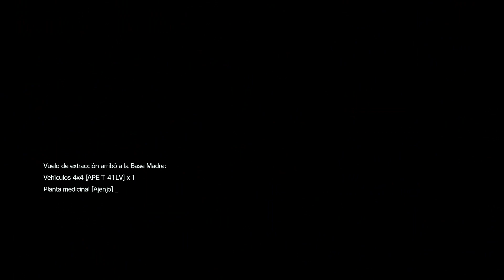METAL GEAR SOLID V™ THE PHANTOM PAIN - Cap 1 - M.S. - 21 - 38 (Sin comentarios) (by K82Spain)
Bienvenidos una vez más al canal, y bienvenidos a METAL GEAR SOLID V™ THE PHANTOM PAIN, juego de 2015 que ha salido de Kojima Productions y KONAMI para PS3 / PS4 / Xbox 360 / Xbox One y posteriormente en PC. Versión del juego de PS4, grabado desde PS5, con capturadora (ElGato HD60).
Nuestro protagonista despierta en la cama de un hospital en Chipre... Ha estado en coma 9 años y aún se está recuperando de sus graves heridas... Su cuerpo no le responde y no recuerda ni como ha llegado allí... Pero las imágenes del ataque que le llevó a esa cama de hospital se arremolinan en su mente, como el recuerdo de otra vida...
Casi no recuerda ni su nombre... Confundido, y mientras aún está haciendo su rehabilitación el hospital es atacado por un grupo armado que le busca... Los médicos ya le había advertido que todo el mundo le quiere muerto y que habían tomado medidas para evitarlo, medidas que en este momento se han puesto a prueba... Tras librarse del ataque de una asesino, su compañero de habitación le llama Ahab y a él mismo Ishmael...
Juntos logran salir del hospital pero sufren un accidente... Se despierta solo, al lado del vehículo que usaron para huir, un hombre con gabardina le ayuda a levantarse, "Mi nombre es OCELOT... BIG BOSS, tu sabes quien soy..." le dice de forma cordial, "Tu compañero KAZUHIRA MILLER me ha encargado sacarte de ese hospital y rescatarle"... Sus recuerdos aún están neblinosos, pero BIG BOSS es un apodo que nuestro protagonista reconoce...
"Todo el mundo te quiere muerto... tu única oportunidad es unirte a Miller y volver a crear un ejercito..." El ataque de hace nueve años a las instalaciones de Mother Base... Militaire Sans Frontiers... La fuerza militas privada de Big Boss que luchaba por todo el mundo al mejor postor. Todo aún era el recuerdo de otra vida. "El viaje son varios días... No tardes en acostumbrarte a tu nuevo cuerpo...".
Tras salir de Chipre, ambos llegan a Afganistan. Durante el trayecto Ocelot pone al día a Snake, llenando los vacíos que tiene en sus recuerdos. Tras unas instrucciones iniciales, Ocelot deja a Snake solo para que encargue de la misión... "Rescatar a Miller es tu única oportunidad de venganza..." le dice "Deja atrás estos nueve años y regresa como Big Boss... ¡Ahora ve!. ¡Haz que la leyenda vuelva a la vida!.".
Sin muchas más opciones, Snake se encamina a ayudar a Miller.

Junto con Ground Zeroes, The Phantom Pain es el decimo juego de la licencia Metal Gear, el original se lanzó en 2014 para PS3 / PS4 / Xbox 360 / Xbox One y posteriormente en PC, que incluyó además del concepto de espionaje, sigilo y acción, la posibilidad de la acción directa, y del camuflaje que en MGS3 se incluyó por primera vez.
La distribución de los gameplays, son por misiones principales (M.P.) y misiones secundarias (M.S.), pero están grabados en el orden en el que las misiones se activan en el juego.
Mi objetivo con este gameplay, debido al lanzamiento de Metal Gear Solid DELTA (que es una revisión o Remake de Metal Gear Solid 3) en 2024, es añadir la mítica saga Metal Gear a mi canal, pero voy a hacerlo en orden cronológico, no episódico. Y sí, lo siento, pero prefiero hacerlo de esta manera, ya que algunas de las inconsistencias argumentales con las que el autor se vio forzado a terminar la saga, se "compensan" al jugarlos en orden cronológico.